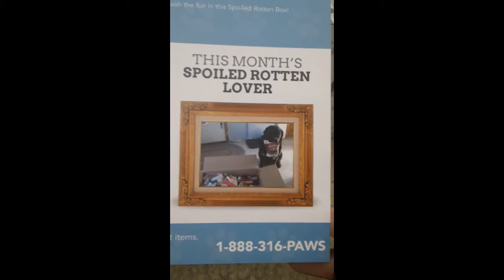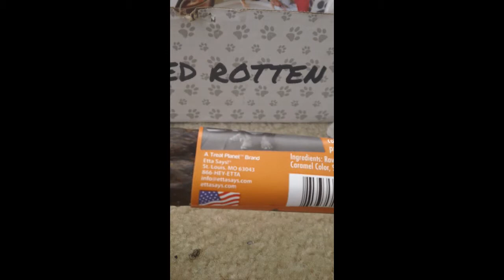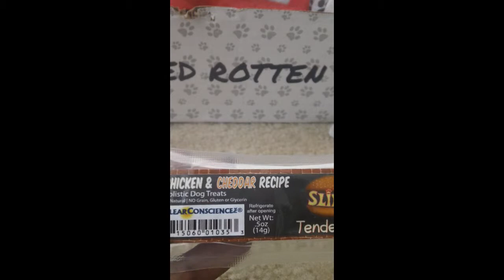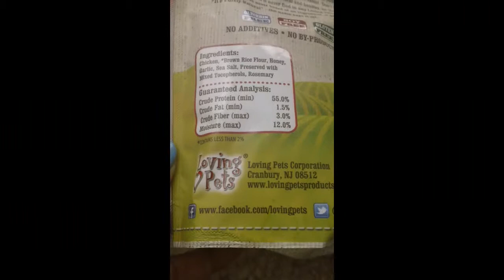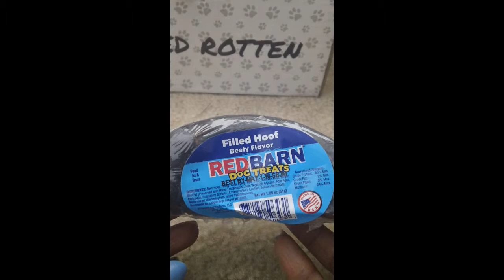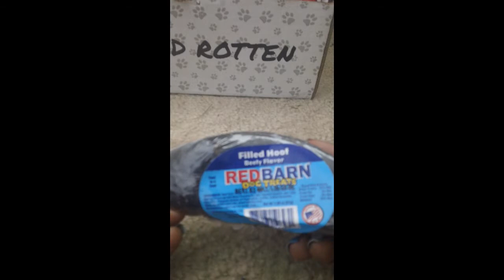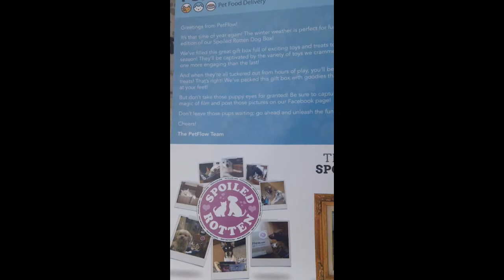Petflow: Feb 2015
Petflow.com is a subscription service for dogs and cats.

I'm partnered with fullscreen. Are you interested in partnering as well? click this link to learn more!

I'm a Mary Kay Independent Beauty Consultant!